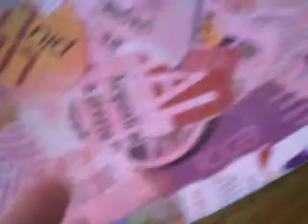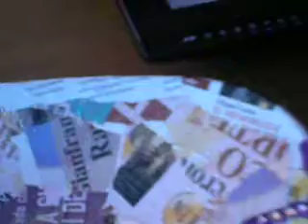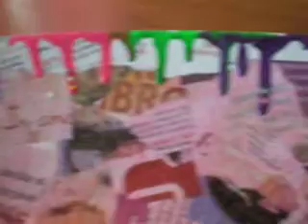Centrotavola stile riciclo. ( parte 3 )